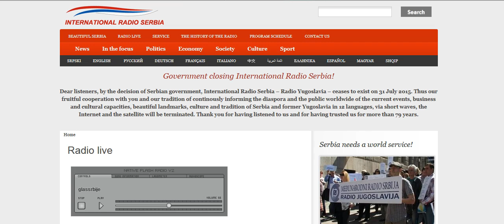Radio Serbia International - 29-07-2015 - English service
English service of Radio Serbia International, in the past Radio Yugoslavia, on wednesday 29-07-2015. This broadcast was not transmitted on the shortwave, frequency 6100 khz to Europe.
Since 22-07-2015 was Radio Serbia International not longer heard on the shortwave. The program's will be ceased on 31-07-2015. Another international broadcaster gone from the shortwave bands. This recording was made from internet stream.

Dear friends, Radio Yugoslavia – International Radio Serbia, ceases to exist on 31 July 2015. For you, our faithful listeners from all over the world, and also for us who have worked on this radio, the only consolation would be the fact that this only state short-wave station in Serbia, which has existed for 79 years, will be remembered as an efficient and reliable promoter of Serbia worldwide...